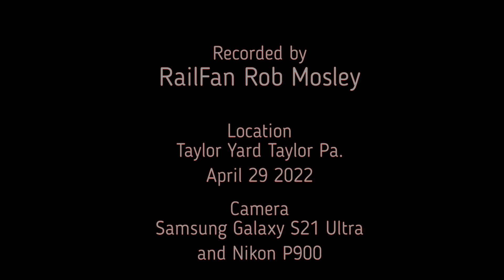Norfolk Southern 12Z and K81 at Taylor Yard Taylor Pa. April 29 2022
On the Railroad with RailFan Rob Mosley...

This one is short and sweet from Taylor Yard in Taylor Pa. April 29 2022.
In this video you'll see a partial NS-12Z rolling through Taylor Yard. I was unable to get the entire train because my battery went dead in the camera that was recording this one. At the same time my GoPro also failed because of some other issue that required rebooting the unit...that's technology for ya...LOL
You'll also see the local NS-K81 at Taylor Yard as well on the same day.
Coming up in the next video you'll see some footage of Reading and Northern moving around Taylor Yard also on April 29 2022
Enjoy - RailFan Rob Mosley

Location:
Taylor Yard Taylor Pa. April 29 2022